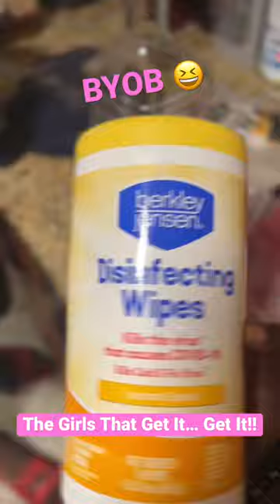F*** That Drink Package